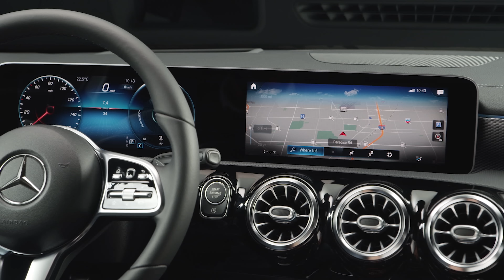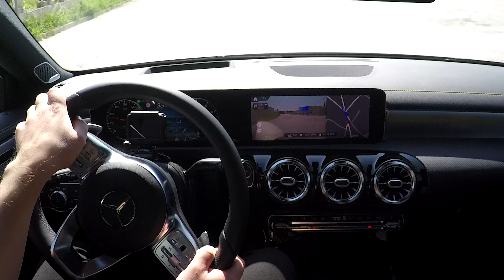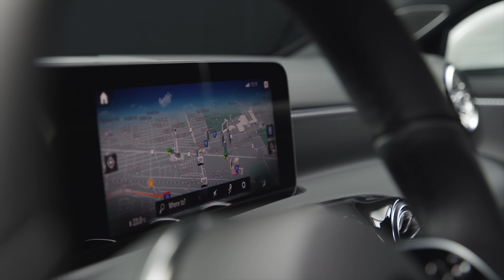MBUX Augmented Reality for Navigation in Mercedes-Benz A-Class 2018 :: [1001cars]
MBUX Augmented Reality for Navigation (it is an option for new Mercedes-Benz A-Class 2018) is a function where the map display is enhanced with augmented reality. A video image of the surroundings taken with the aid of the front camera is augmented with helpful navigation information, for example, arrows or house numbers are automatically superimposed directly onto the touchscreen of the media display.